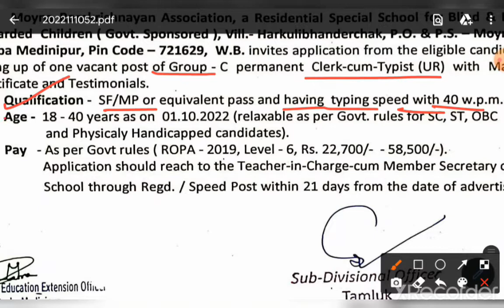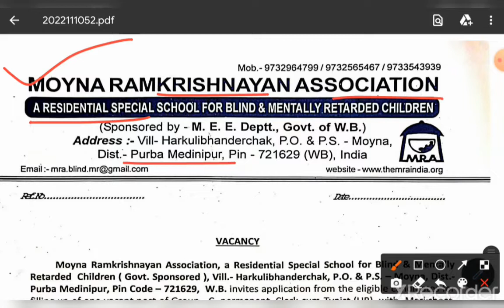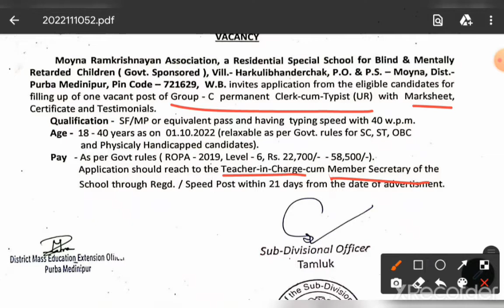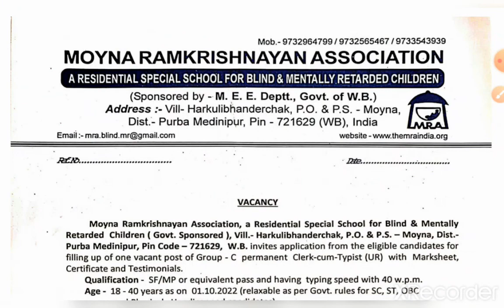WB Group C Recruitment 2022 // Clerk-cum-Typist Vacancy // Permanent Gov Job New Vacancy 2022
রাজ্যে গ্রুপ সি পোষ্টে কর্মী নিয়োগ
মাধ্যমিক পাশ যোগ্যতায় ক্লার্ক নিয়োগ